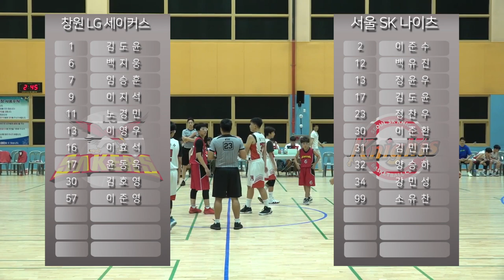2019 KBL유소년클럽 농구대회[C코트] 창원LG고학년C vs 서울SK고학년C 하이라이트 19 8 16